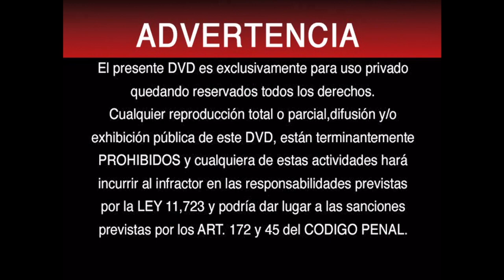Inicio DVD Cinema Paradiso 2008 (Argentina)